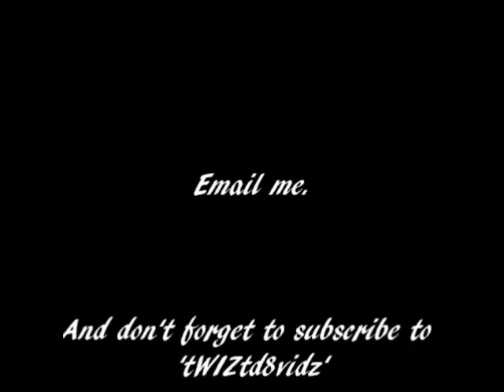2010 Cornhusker Football Highlight Compilation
Cornhusker Football Highlight Compilation